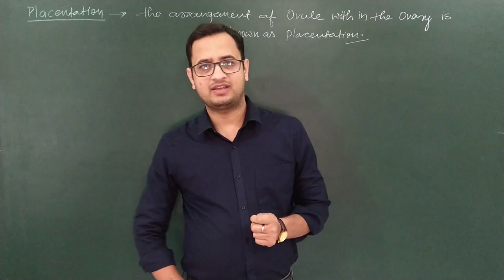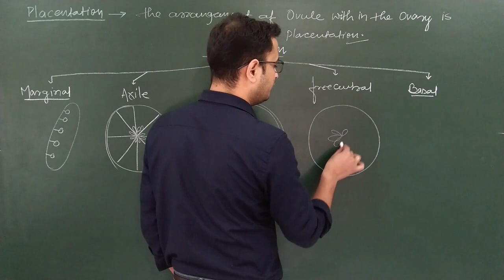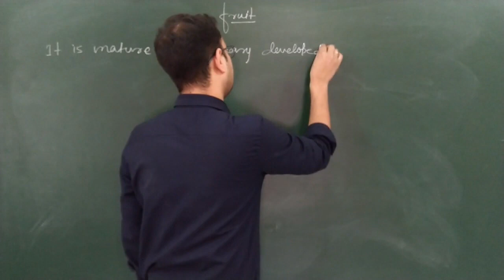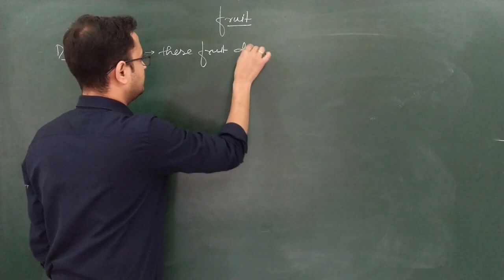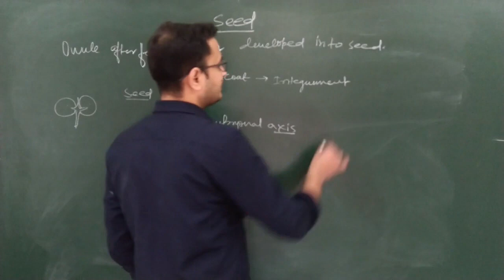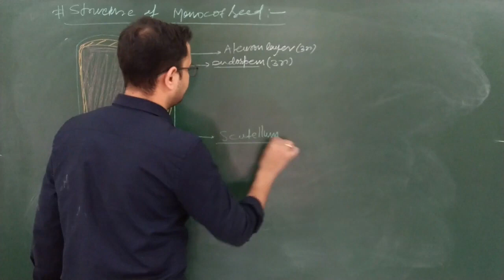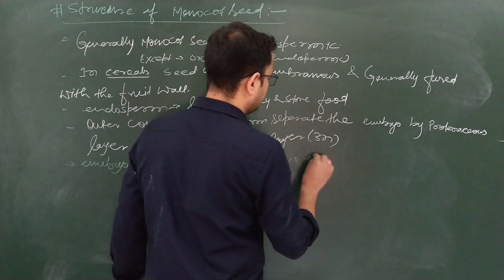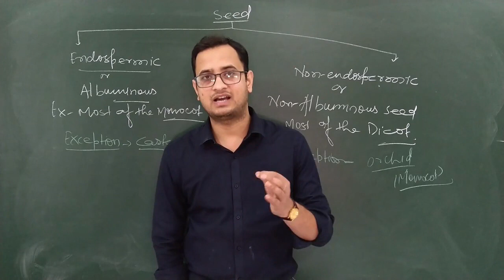PLACENTATION/FLOWER/SEED / lecture -06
morphology of flowering plants / lecture 06

SHORT TRICKS
WITH MNEMONICS
MIND MAP
FULL NCERT COVERED